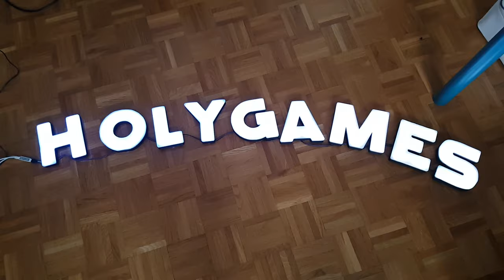Lampe LED XXL Holygames